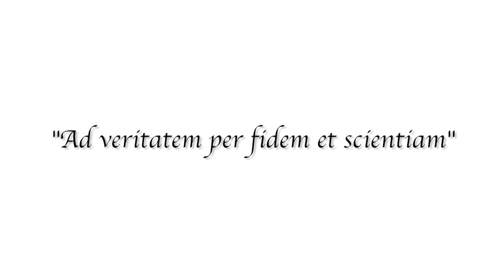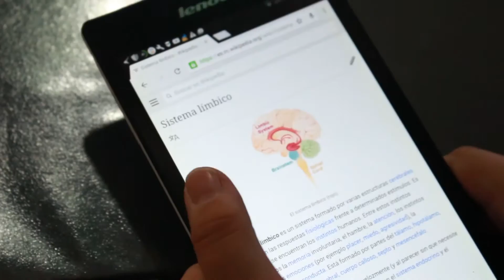PERFIL UCO 14/10/16